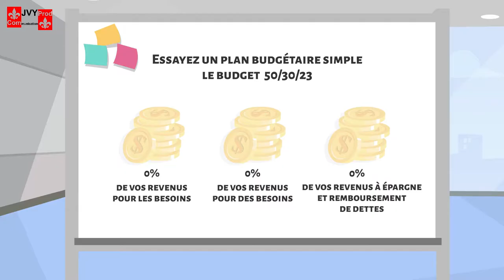La budgétisation simplifiée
Vidéo explicative 01 La budgétisation simplifiée